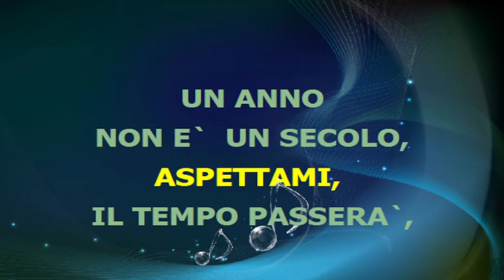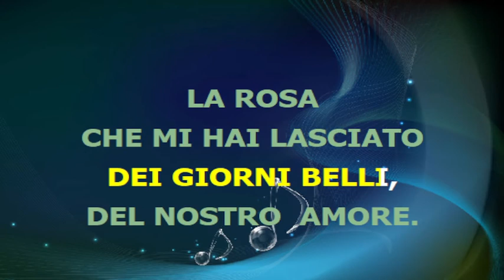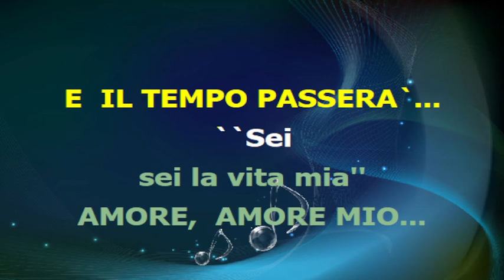I Santo California - TORNERO' - karaoke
base midi karaoke testo accordi video